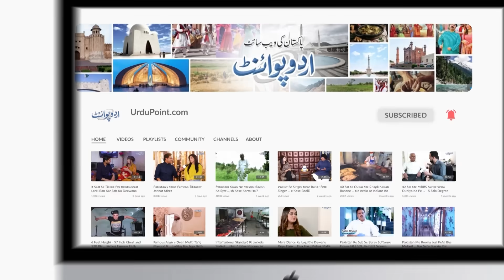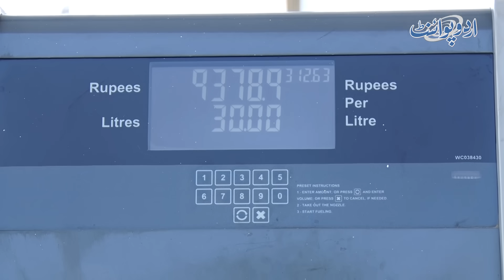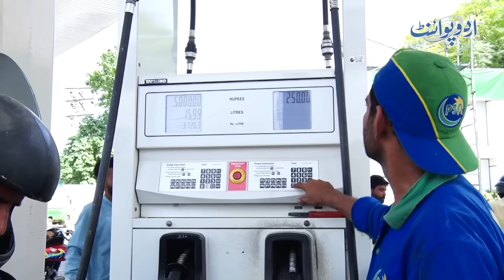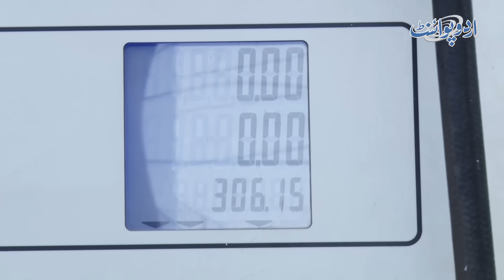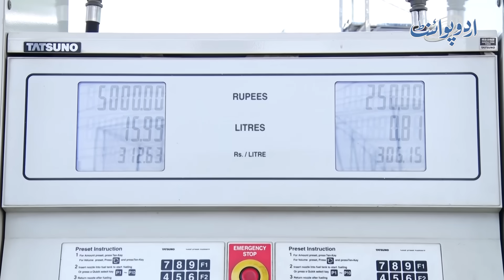Petrol Ki Price Me 15 Rupees Ka Izafa - New Price 306 Par Ho Gai - Log Hukmaranon Ko Badua Dene Lage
Petroleum prices  have spiked up by a staggering Rs14.91 per liter, and now the new price of Petrol is 306 rs per Litre. It is a trying time for masses as they are already going through a lot. UrduPoint anchor Tajammul Bukhari  has taken a public opinion and asked people their views about this massive price hike. People are raging over this new price hike .
Anchor: Tajammul Bukhari